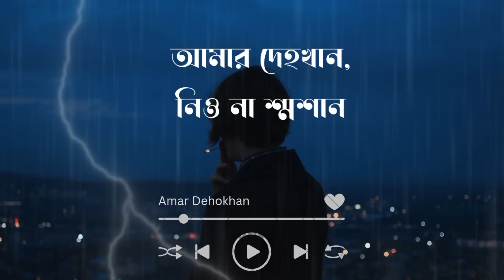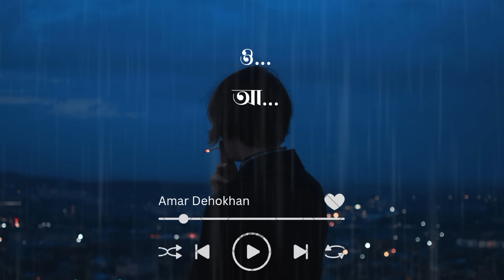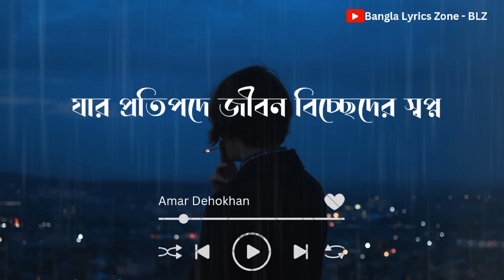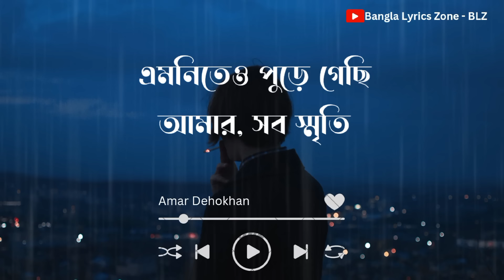আমার দেহখান । Amar Dehokhan । Odd Signature । Lyrics Video । Bangla Lyrics Zone ।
Song: Amar Dehokhan
Composition: Odd Signature
Vocal: Ahasan Tanvir Pial
Lyrics and Tune : Moontasir Rakib

 Song Lyrics In Bengali :

একা বসে তুমি
দেখছো কি একই আকাশ?
দিন শেষে তার তারাগুলো দিবে দেখা।

মেঘে ঢাকা তারার আলো
দেখে থাকো তুমি, দেখো ভালো
হয়তো তার মাঝে খুঁজে পাবে আমায়।

সেই দিনে,
এক গানে এক গল্পকারের গল্প খুঁজে পাবে
খুঁজে পাবে না সেই গল্পকার,
দিনগুলো, খুঁজে পাবে গানের প্রতিটা ছন্দে
শুনতে পাবে মৃত মানুষের চিৎকার।

আমার দেহখান,
নিও না শ্মশান, এমনিতেও পুড়ে গেছি।
আমার সব স্মৃতি,
ভুলো না তোমরা, যা ফেলে গেছি।

দেহ পাশে কেউ কেঁদো না
গল্পগুলো রেখো অজানা
গানখানা থেকে খুঁজে নিও মোর সে গল্প।
যাতে লিখা হাজার কষ্ট
নিজেকে ভেবে নিতাম এক শ্রেষ্ঠ
যার প্রতিপদে জীবন বিচ্ছেদের স্বপ্ন।

আমার দেহখান,
আমার সব স্মৃতি ভুলো না তোমরা
যা ফেলে গেছি।

Keep Support and Stay With Us'🌻